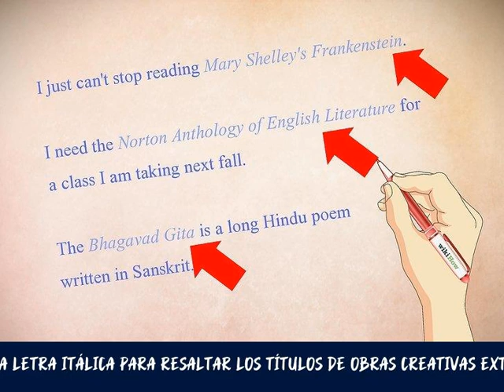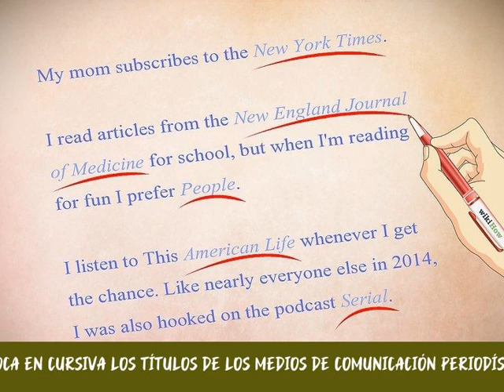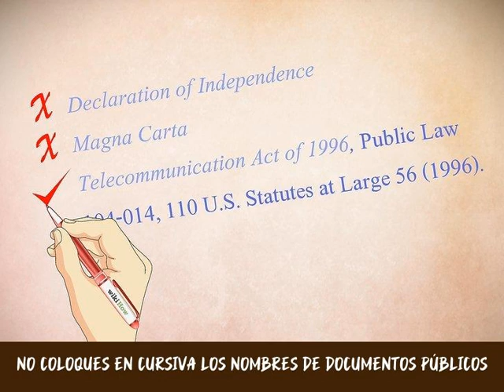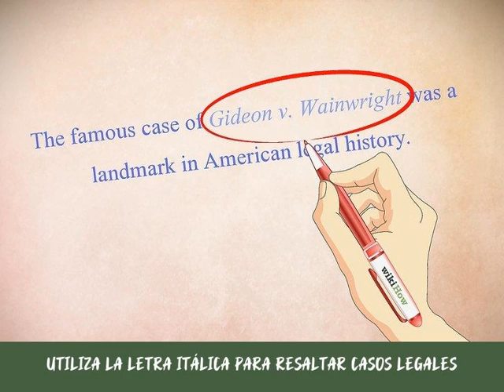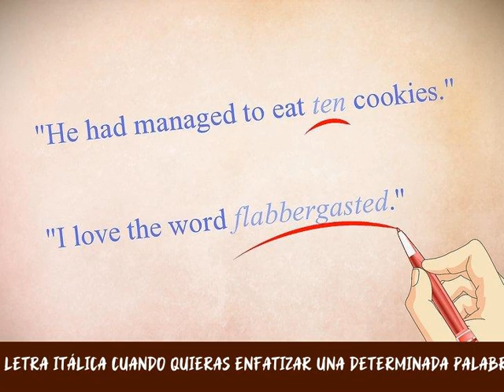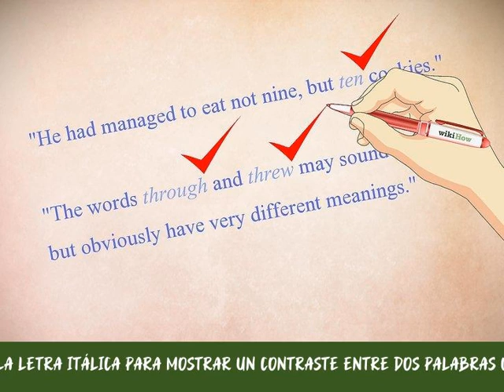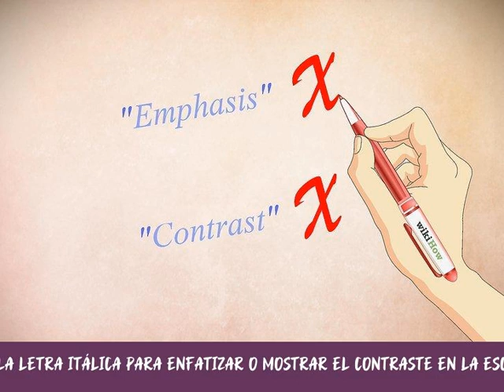Cómo usar la letra itálica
La letra itálica (que también se conoce como cursiva) sirve para resaltar títulos y palabras extranjeras dentro de un texto y captar la atención de los lectores. Sin embargo, existen demasiadas reglas distintas que pueden hacer que confundas el uso correcto de este recurso. Este artículo puede serte muy útil si necesitas colocar algo en cursiva dentro de un documento o simplemente deseas conocer el uso correcto de este recurso. A continuación, te presentamos el uso correcto de la letra itálica en unos cuantos pasos.